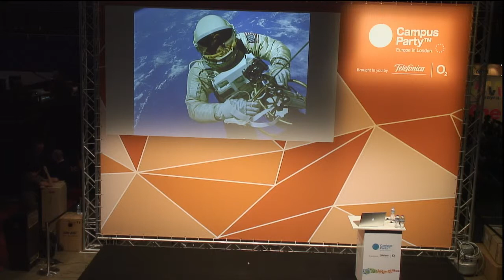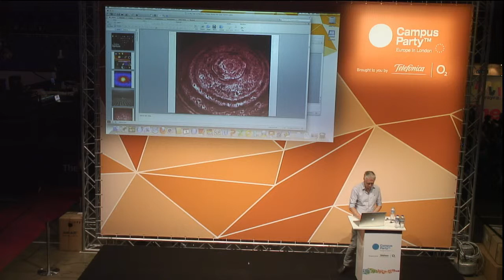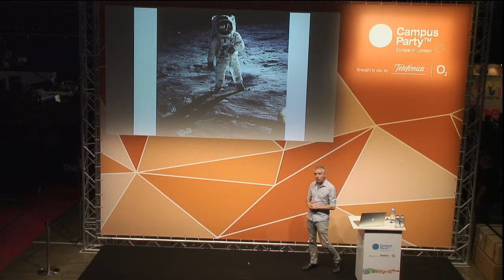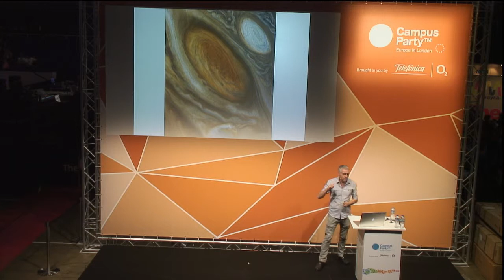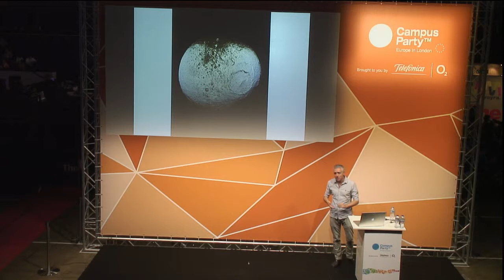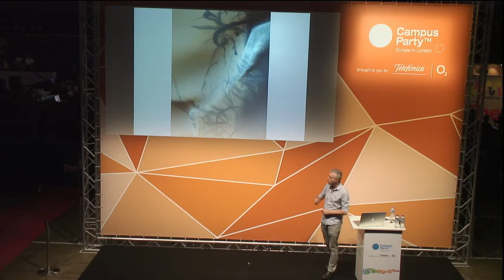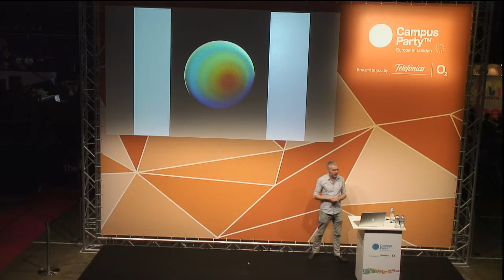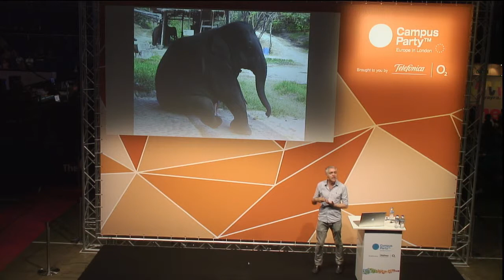CPEU3-My top 10 Bonkers things about the Solar System. MARK CHOWN